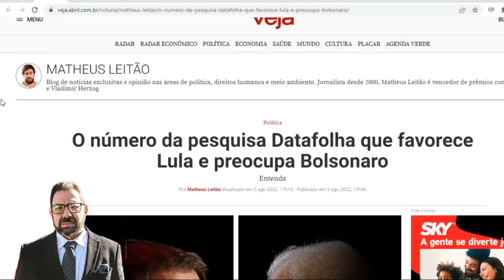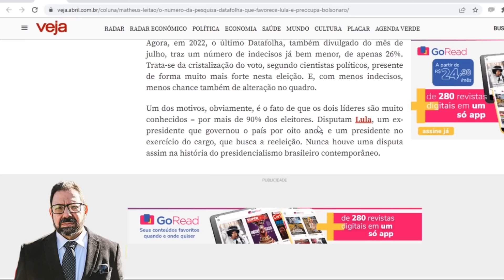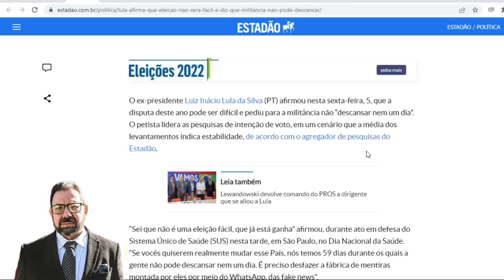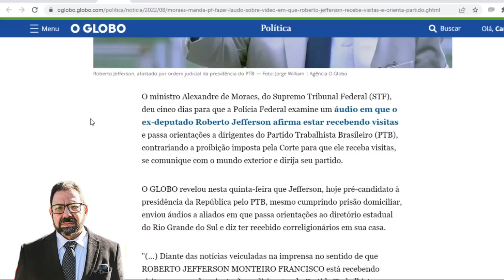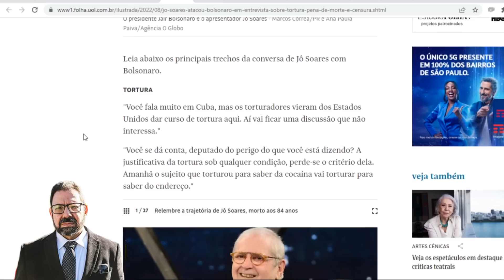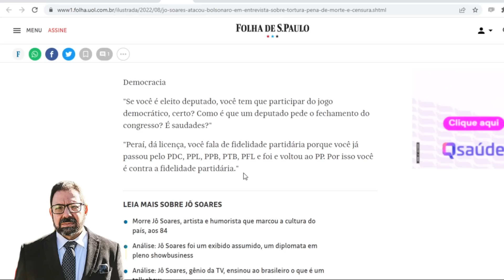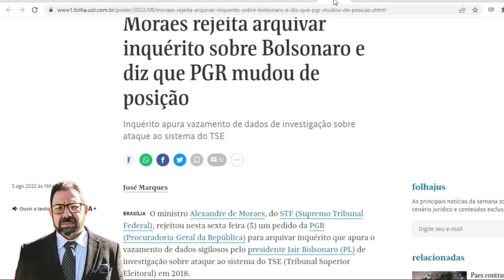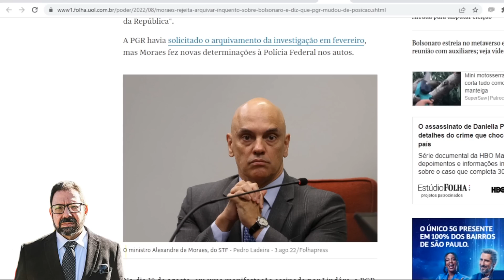Nova pesquisa "enterra" Bolsonaro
Pesquisa mostra que dado crucial para Bolsonaro ter pelo menos esperança de vencer  sofreu uma espantosa mudança na eleição deste ano...